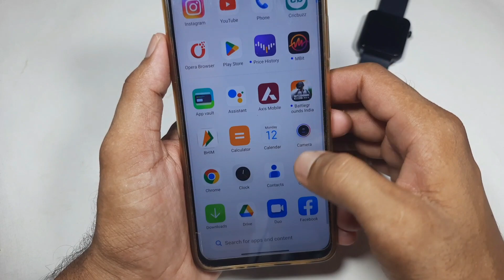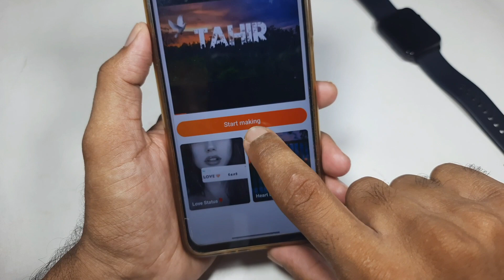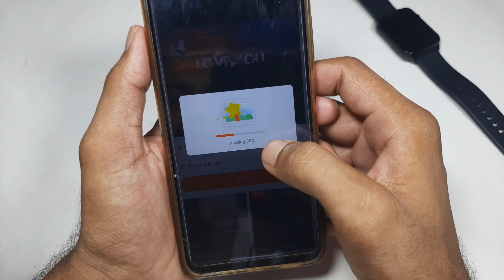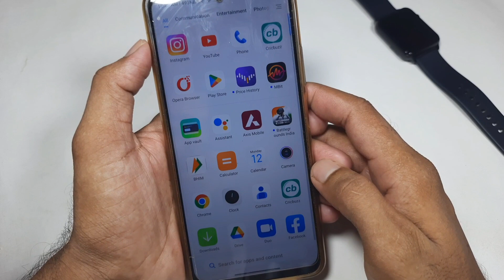Name edit reels video kaise banaye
Name edit video
name edit reels video
name edit video kaise banaye
name edit reels video kaise banate hai
urban jungle font name
urban jungle name video
urban jungle name video kaise banaye

Friends, today I have told you inside this video that how to make Urban Jungle Name Reels video, watch the video carefully, you will know.